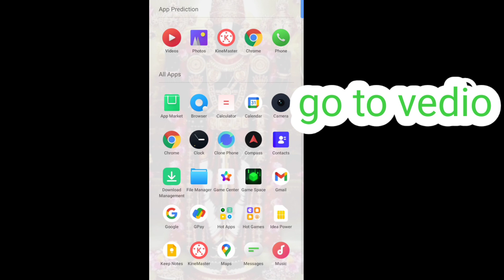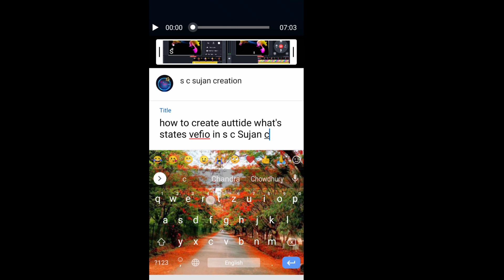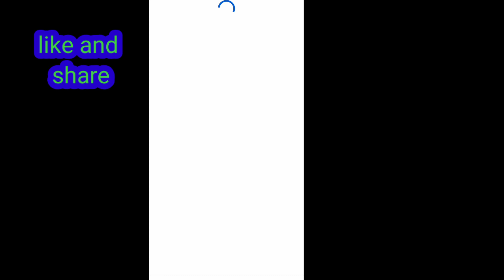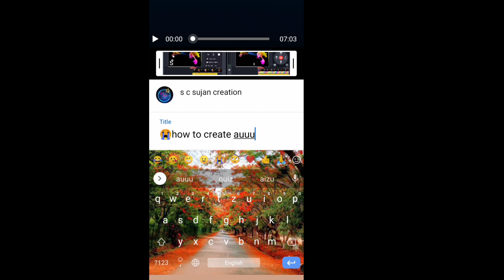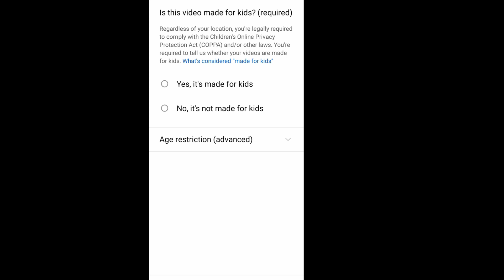how to upload vedio in you tude channal s c sujan creation